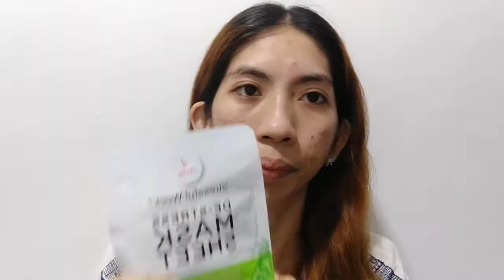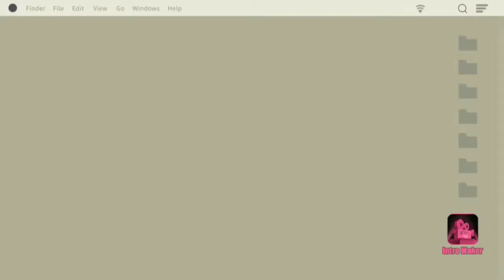Food business + updated skin acre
Hey loves welcome to another vlog! Meron kaming bagong food business and it's a japanese food na super sarap sa mga mahilig sa seafood available na kami for delivery. And may updated skin care akong effective pampabawas ng pimples and nakaka lessen ng oiliness sa face.

For our Tako business you can order sa facebook account ko